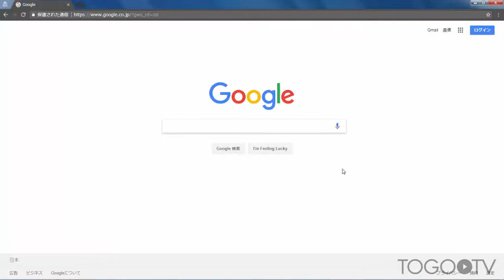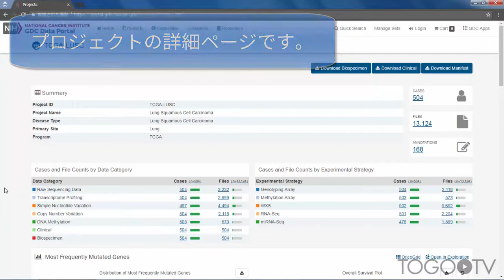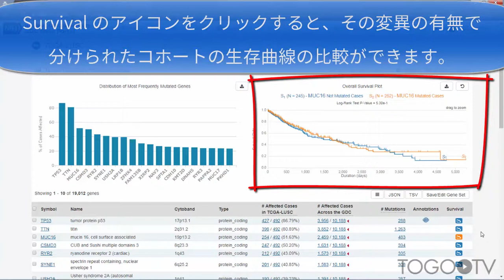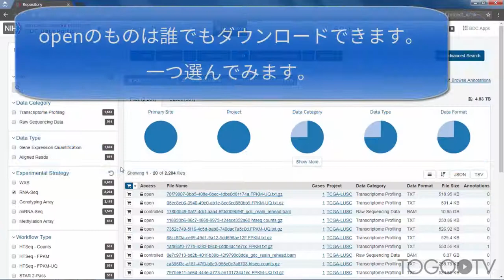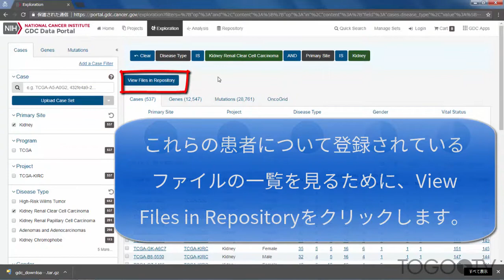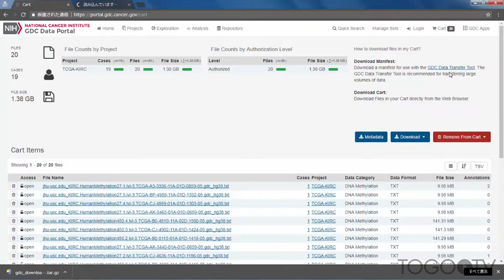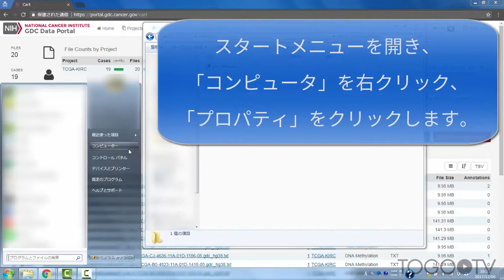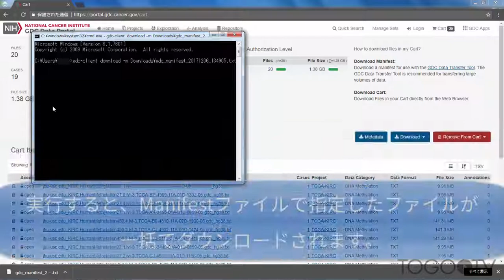The Cancer Genome Atlas (TCGA) を使って各癌種の公開データを検索・ダウンロードする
The Cancer Genome Atlas (TCGA)は、National Cancer Institute (NCI)(米国国立がん研究所) と National Human Genome Research Institute (NHGRI)(米国国立ヒトゲノム研究所)によるプロジェクトで、さまざまな組織におけるがんのゲノムやエピゲノム、トランスクリプトーム、変異情報などのデータを集約し、公開しています。
今回は、GDC (Genomic Data Commons) Data portal を使って、収載データを検索する方法やデータレコードの閲覧方法、そして公開データのダウンロード方法について説明します。

1. GDC Data Portal でプロジェクトを検索し、登録されているデータを個別にダウンロードする (0:51)
2. 様々な条件で患者を検索し、登録されているデータを一括でダウンロードする (3:36)
3. データを効率的にダウンロードするための CUI ツールを設定、使用する (4:56)